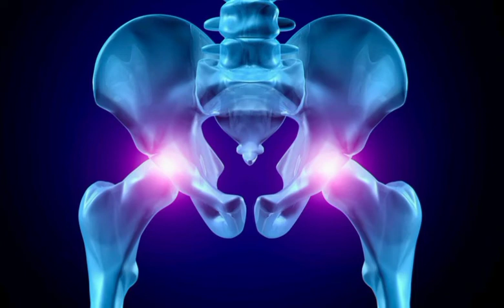SIGNIFICADO DE SONHAR COM QUADRIL